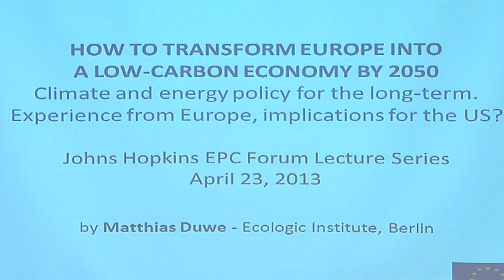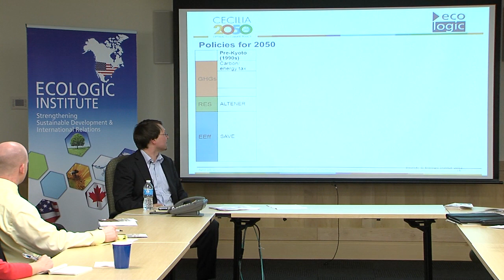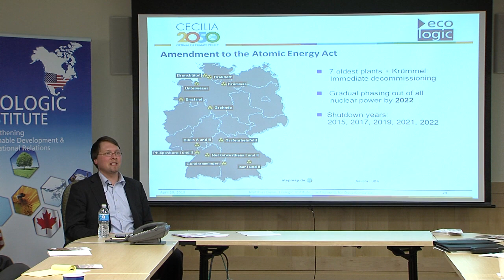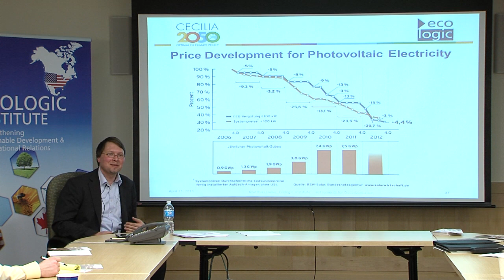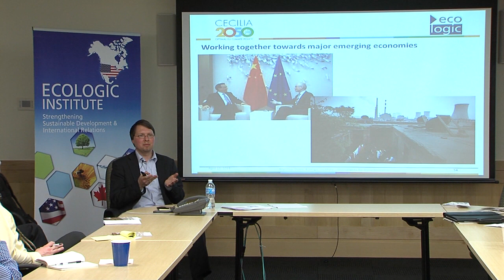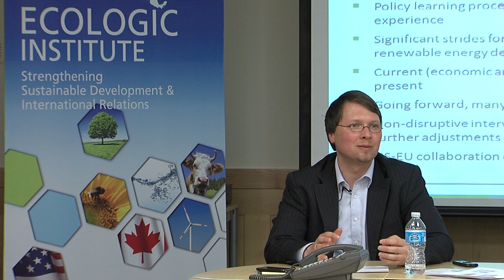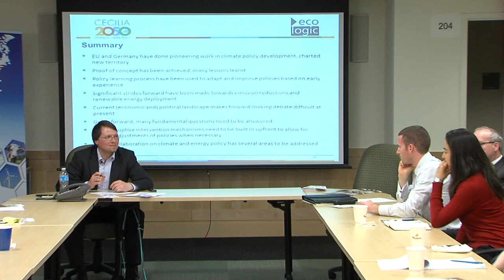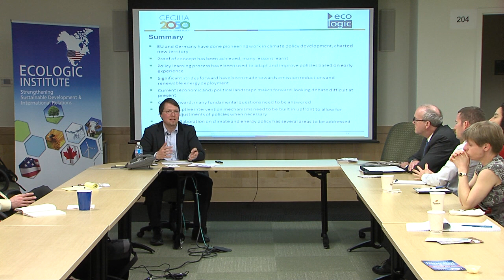Matthias Duwe Speaks at Johns Hopkins University AAP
EPC Forum -- Matthias Duwe Speaks on Transforming Europe into a Low-Carbon Economy.